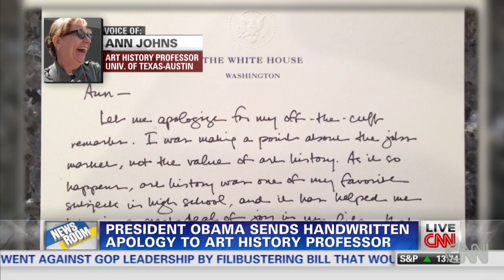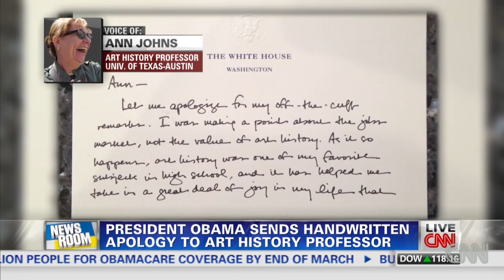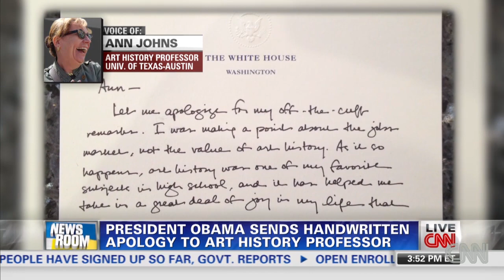Art professor gets apology from Pres. Obama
Professor Ann Johns received a handwritten apology from President Obama regarding his comments on art history.